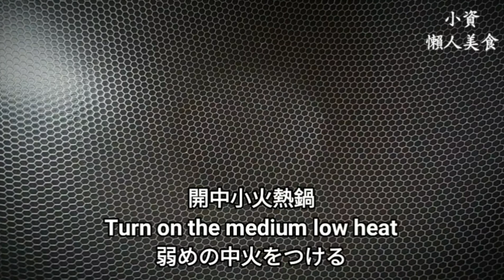【1分鐘學素菜】天冷必吃 純素麻油雞麵線 Vegan Chicken Noodles ビーガン鶏肉そうめん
材料：
120g 猴頭菇/Lion's mane mushrooms/山伏茸
15g 薑/Ginger/しょうが
40g 炸豆皮/Fried soy milk film/揚げ干し湯葉
10g 枸杞/Wolfberry/クコの実
15g 紅棗/Red dates/赤い棗
8g   當歸/Chinese angelica/アンジェリカ
2份 麵線/Thin Noodles/素麺
700ml 水/Water/水

調味料：
15ml 黑麻油/Black sesame oil/黒ごま油
15ml 醬油/Soy sauce/醤油
適量  鹽/Salt/塩
適量  香菇粉/Shiitake mushroom powder
          シイタケパウダー

Vegan Sweet and Sour Eel Crisps
Vegan Patty with Turnip Shreds

Vegan Korean Soft Tofu Pot